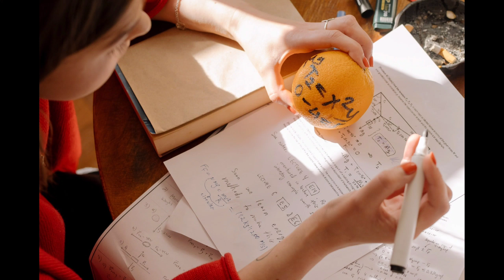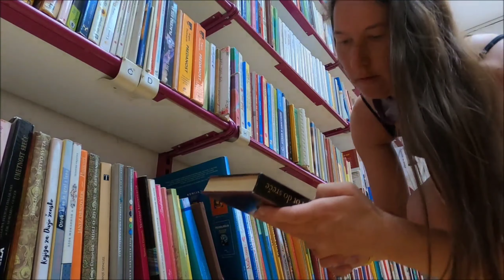SSLC/Higher secondary/Vocational Higher secondary Exam 2022/Focus Area & Question paper pattern